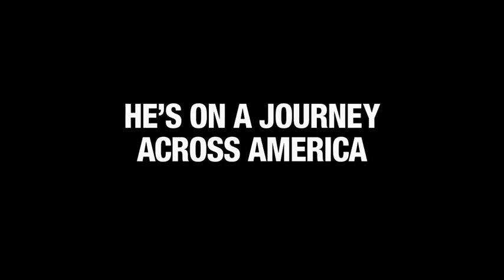Trailer Jackass Presents: Bad Grandpa (2013) HD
86-year-old Irving Zisman is on a journey across America with the most unlikely companion: his 8 year-old grandson, Billy.

español:
Spin off de 'Jackass' centrado en el personaje del "abuelo" de 85 años Irving Zisman.